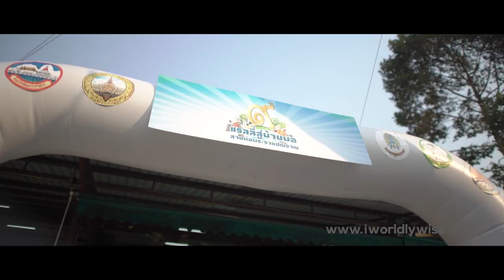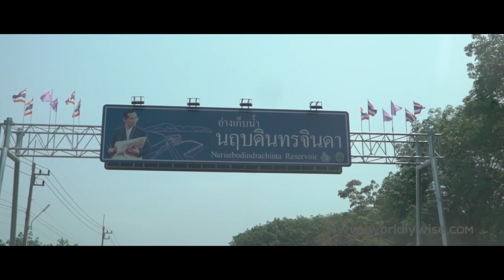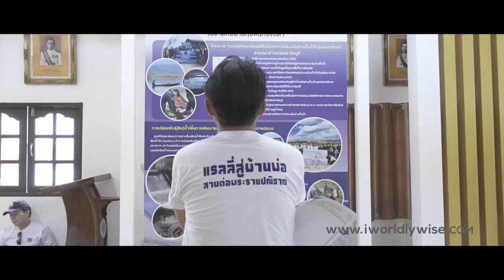รับจัดแรลลี่ Exclusive Rally : แรลลี่สู่บ้านพ่อ สานต่อพระราชปณิธาน : ติดต่อ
แรลลี่สู่บ้านพ่อ สานต่อพระราชปณิธาณ ติดต่อ